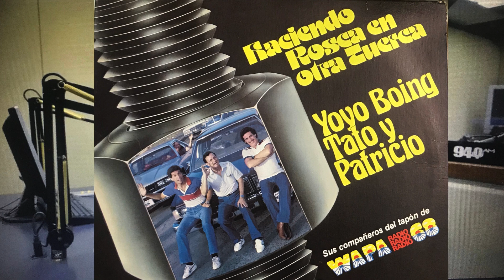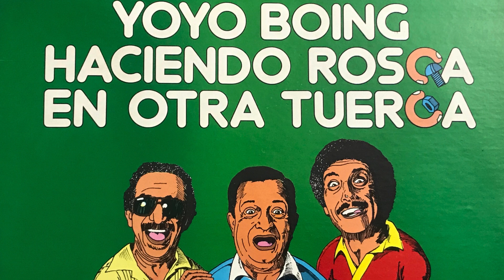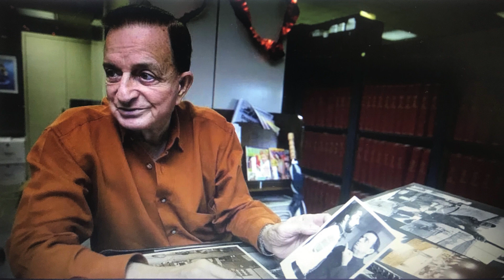YOYO BOING ( Haciendo Rosca En Otra Tuerca ) - SUS COMPAÑEROS DEL TAPON/LA GORDITA ( Buche y Pluma )